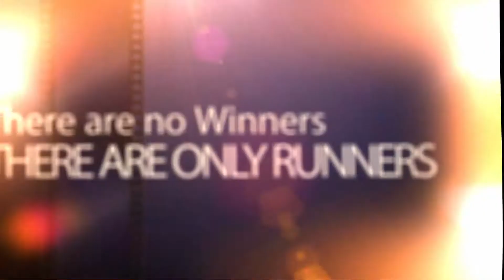Bhag Elita Bhag